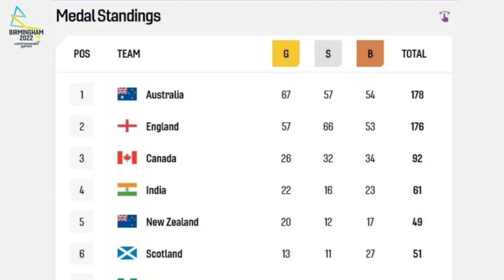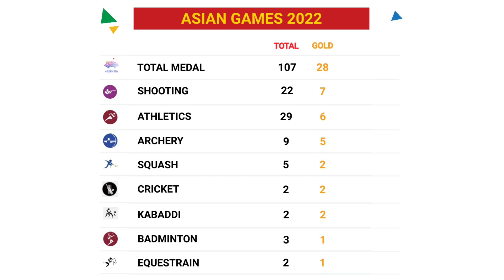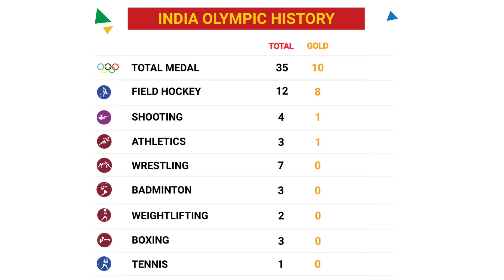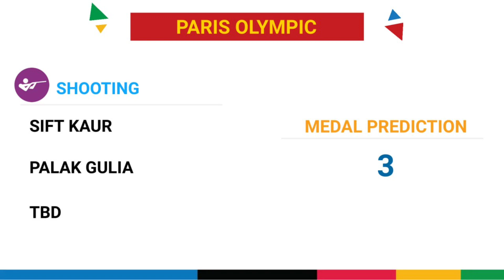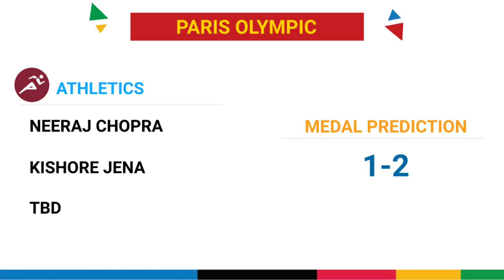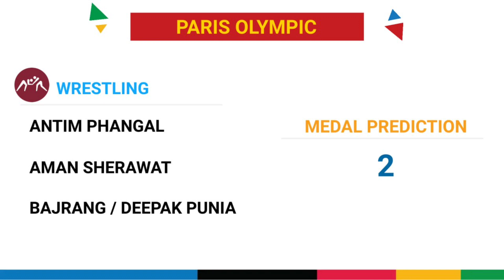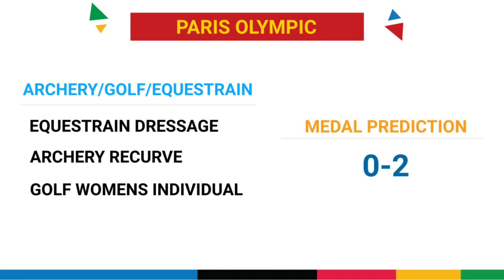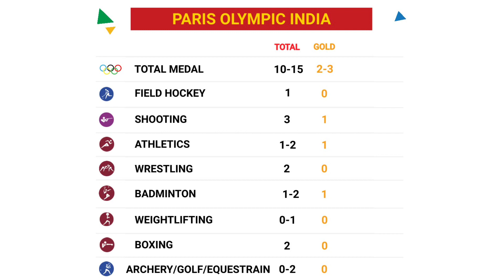How Many Medals India Wins at PARIS OLYMPIC | NISHANKAR TV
►Timestamps:
Not available